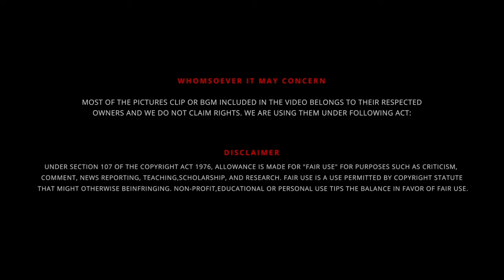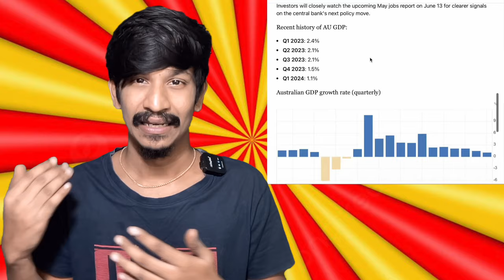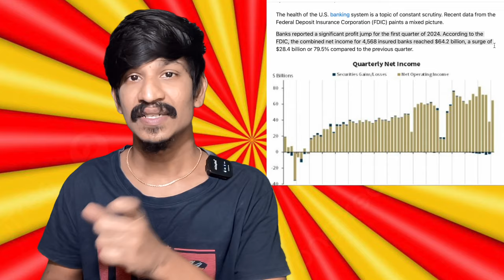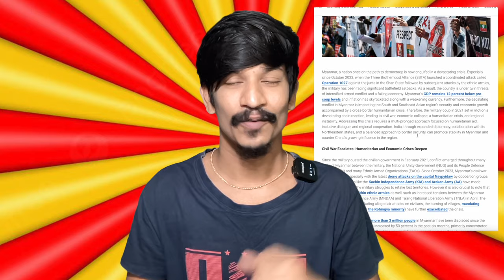பொருளாதார வீழ்ச்சியை சந்திக்கப் போகும் உலக நாடுகள் | Economic Crisis 📉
UPI  : kathirka369@okaxis

Indian Stock Market Crashed